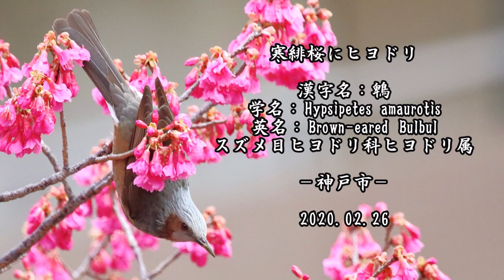寒緋桜にヒヨドリ：鵯：Hypsipetes amaurotis：Brown eared Bulbul－神戸市－2020 02 26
自宅前の遊歩道にある一本だけの寒緋桜。
少し時間が取れたので覗いてみました。
先日メジロを撮った時は三分咲き程度だったのに、もう六分咲きになっていました。
この時はヒヨドリたちがひっきりなしに訪れていました。
ヒヨドリはほぼ日本だけに分布している野鳥だそうで、外国のバードウォッチャーにとってはぜひ観察したい野鳥のひとつとなっているとのことです。